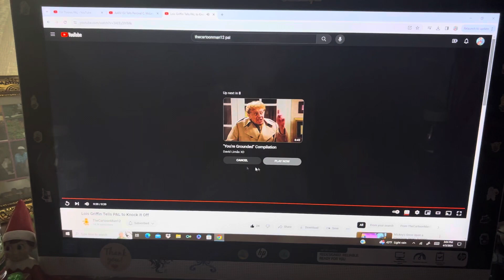Final AARV (2024): Gil Tells PAL to Let Go of Katie Mitchell and Her Family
Here's my 1st PAL video, everyone!

And that it's also my forty-fifth heroes vs. villains video in my channel too! And that I hope you guys enjoy and like/love it too also!

And it's also my seventh Autism Awareness Day-themed heroes vs. villains video in my channel too!

And still Happy Easter, April Fools' Day and Autism Awareness Day too, everyone!

And "AARV" stands for Autism Awareness Random Video too!

Clips/Years/Companies
- The Mitchells vs. the Machines (@2021 Sony/Columbia/Netflix)
- Bubble Guppies (The Puppy and the Ring; @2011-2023 Nickelodeon)

Note: This is my first video to feature "The Mitchells vs. the Machines" and "Bubble Guppies".